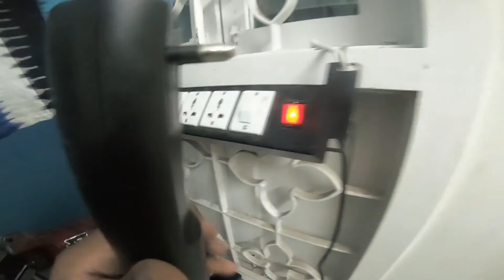Mosquito Bat Repair | Battery Capacitor and Transistor Replacement| Solved not working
How to repair Mosquito Racket Repair at Home replacing battery capacitor and step up transistor Racket Not Working solved,